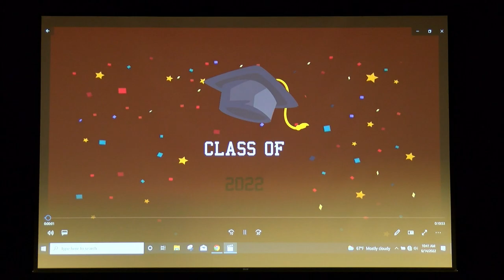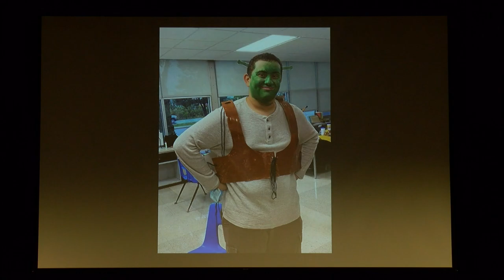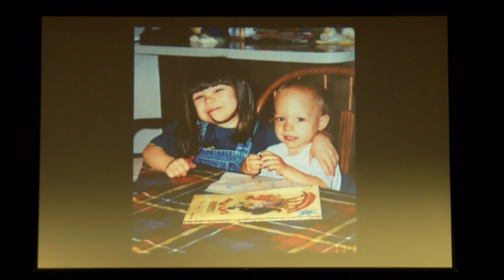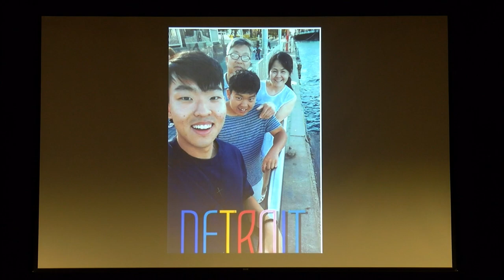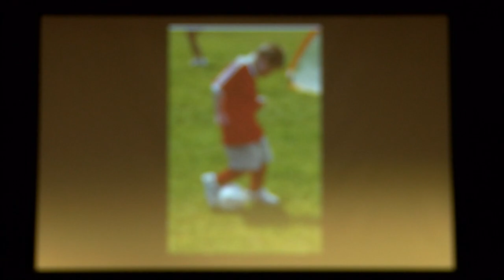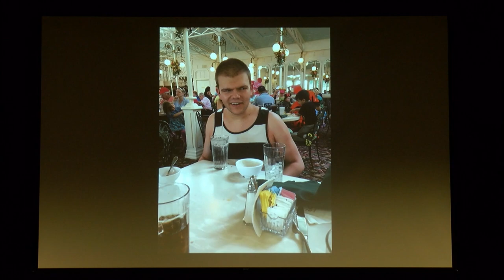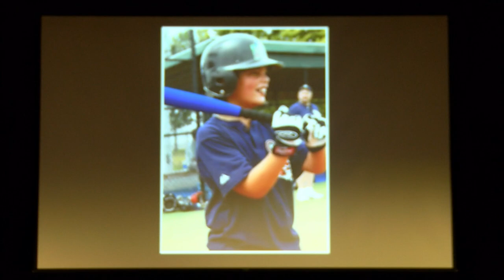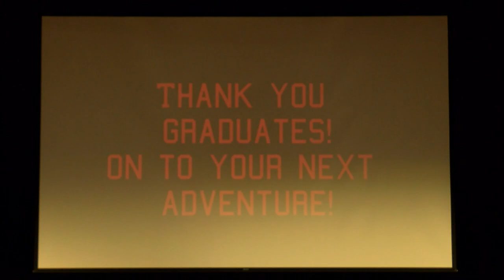Visions Unlimited Graduation ~ June 14, 2022